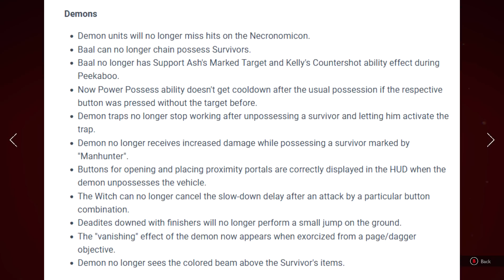BAAL Finally Nerfed? Can't Posess Into Traps Anymore..| Evil Dead: The Game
Baal finally received a nerf where you can't posses a Survivor and throw them into a trap and i've heard this is with every single Demon, making it a huge nerf to every single Demon player, lets see how bad the patch notes are.